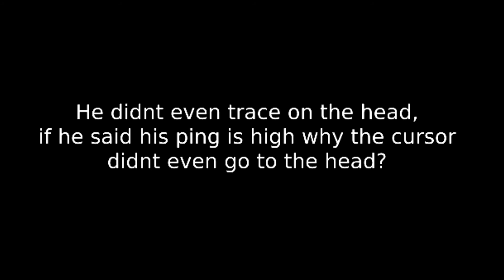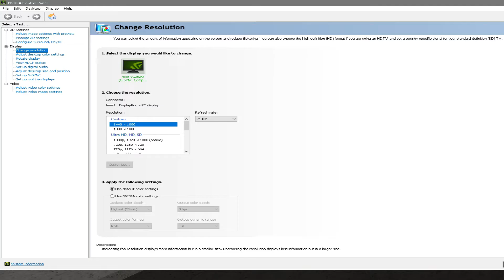Silent aim 💀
Discord : Eccel#2 5 7 3

Roblox : Ensovl but I use my friend acc name : zrcphy (zrcphy)
Song : $woozer - Discord Packer Ft. Aqua raps